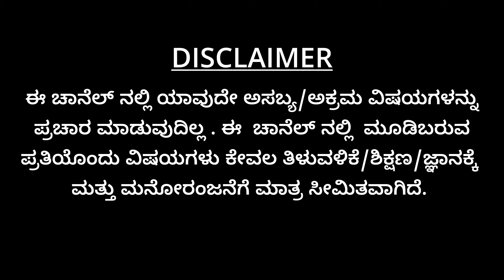ಹಸ್ತಮೈಥುನ ಎಷ್ಟು ದಿನಕ್ಕೆ ಒಮ್ಮೆ ಮಾಡಬೇಕು ? | Is MASTURBATION Good or Bad ?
masturbation
sex
nofap
fap
gk guide
generation knowledge in kannada

 In this thought-provoking video, we delve into the age-old question: Is masturbation harmful or beneficial for your health and body?

Is Masturbation good or bad for health & body ?

 Know the science behind masturbation, the potential health risks associated with overindulgence and the importance of debunking common myths.

Discover the truth about this taboo topic and learn how to maintain a balanced and healthy approach to sexuality.

Debunking Myths and Misconceptions:
A. Claims about physical health
B. Common misconceptions
C. Separating fact from fiction
Do watch this video to know more !

Moderation and Healthy Habits:
A. Importance of moderation
B. Strategies for maintaining balance
C. Promoting a healthy relationship with sexuality